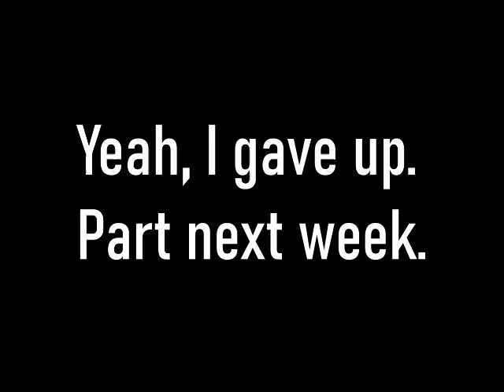The Evolution of Minecraft Roleplays Part 1 / Walking Wednesday #206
Yeah, I actually talked so much that I ran out of time. Oops.